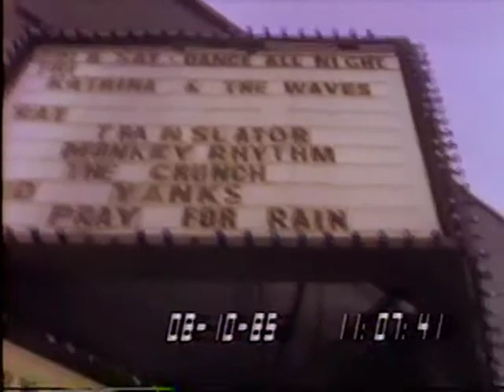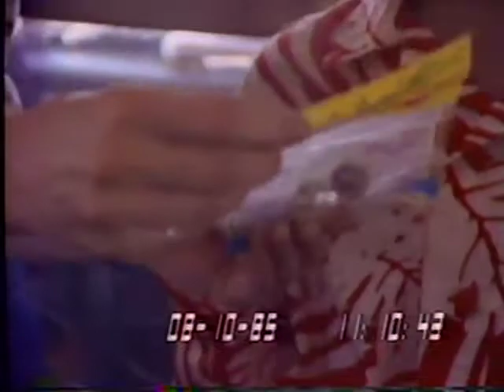Katrina And The Waves "Walking On Sunshine" Documentary 1985